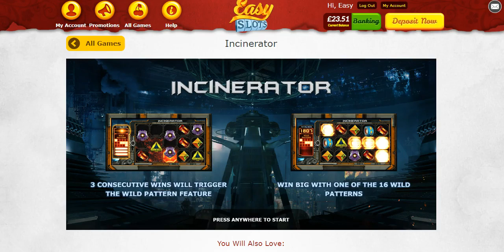Incinerator Game on Easy Slots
A brand new Space fantasy online slot. Many people have dreamed about exploring space, an intergalactic universe with endless possibilities.